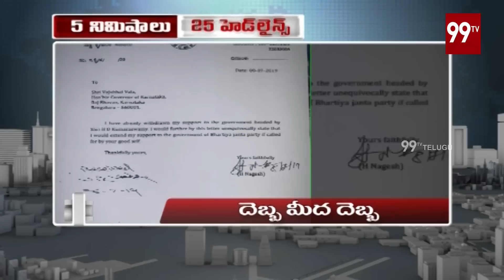5 Min 25 Headlines || 6PM News || News Updates || 08-07-2019 | 99TV Telugu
5 Min 25 Headlines || 6PM News || News Updates || 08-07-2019